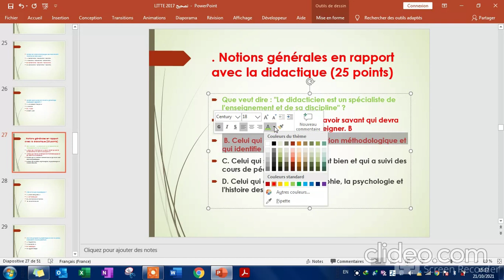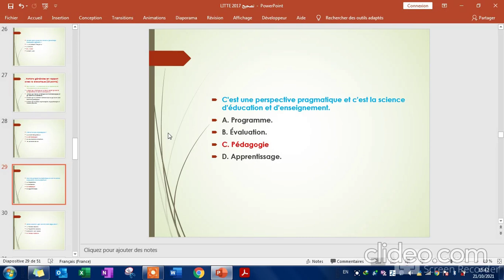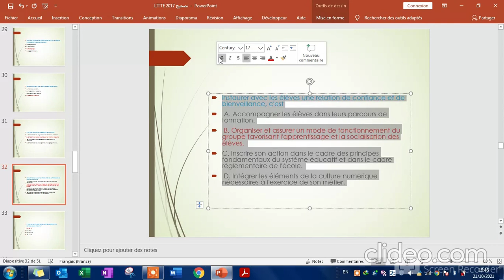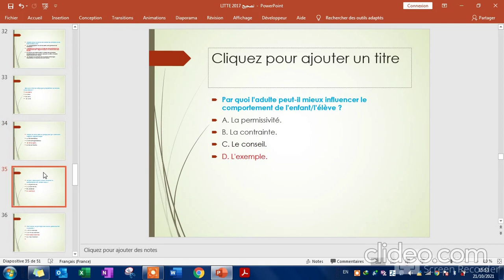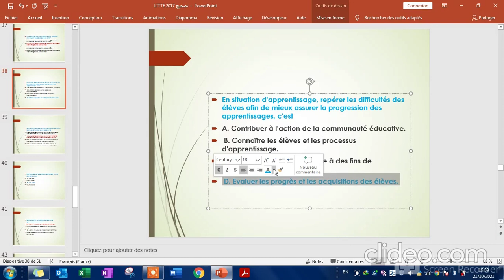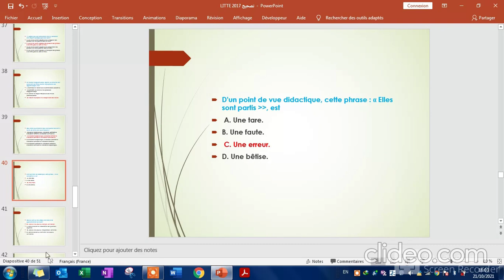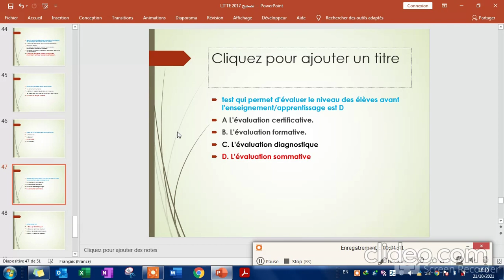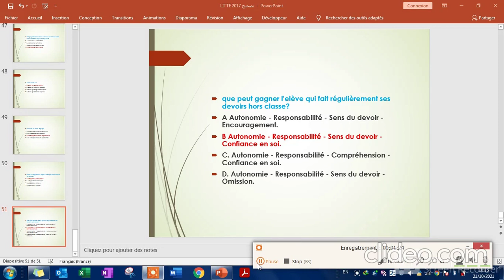Correction du QCM didactique 2017